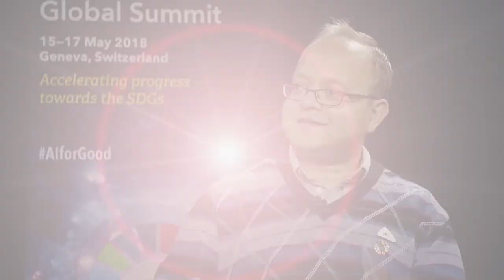AI FOR GOOD 2018 INTERVIEWS: ABHISHEK GUPTA, Researcher, Concordia University and McGill University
Interview with Abhishek, AI Ethics Researcher, District 3 Innovation Center,
Concordia University and McGill University, at the AI for Good Global Summit 2018, ITU, Geneva, Switzerland.